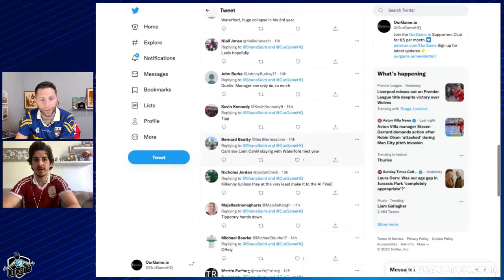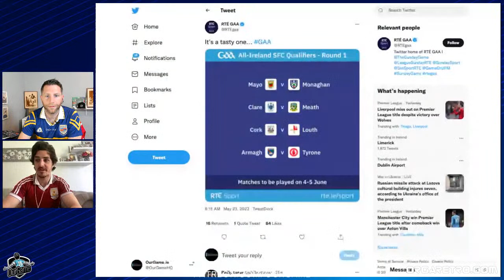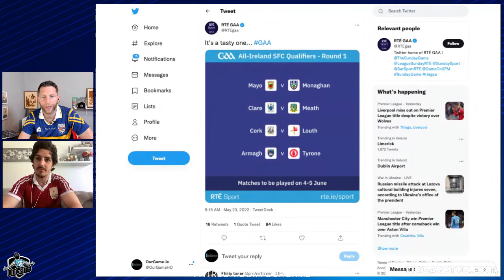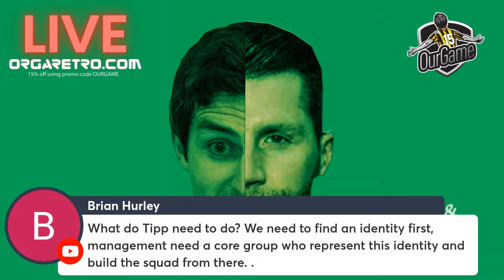Colm Galvin on Clare v Waterford | Rebels hammer Tipp | Models tame Cats | Tailteann throws in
Shane Stapleton and Michael Verney are joined by 2013 All Star hurler Colm Galvin to review another big weekend of GAA action.

To see Thursday's live show and weekend match reports, join us